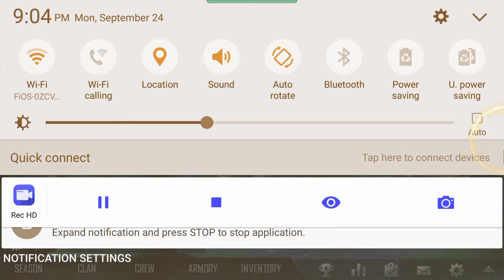Playing solo mod it gets harder so I can't win